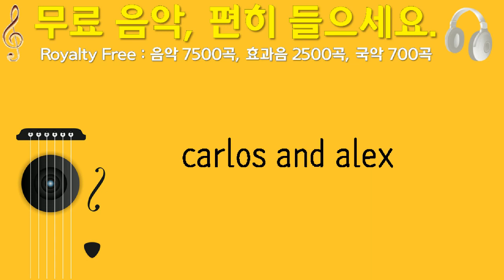carlos and alex, los311, 얼터너티브 힙합, 1분 43초